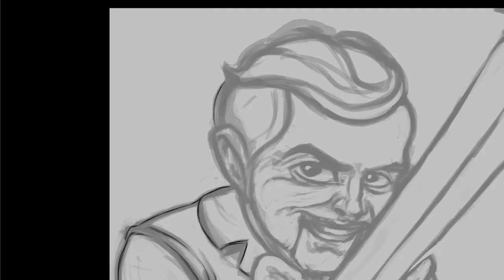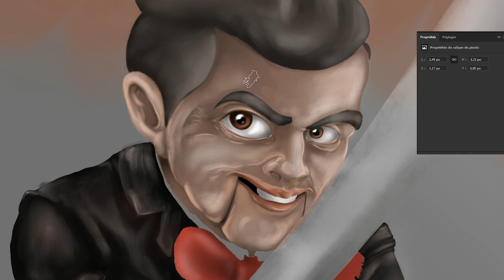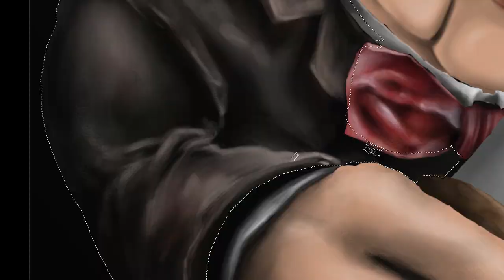Draw my book #5 - Chair de Poule (Slappy)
Si on me demande le personnage littéraire qui me fait le plus peur, je pense à mes premières terreurs. Je pense à ce personnage créé par R.L Stine, son pantin maléfique, le fameux Slappy.
Alors je profite d’Halloween pour lui rendre un hommage en dessin !

Et vous, quelle est votre plus grosse terreur littéraire ?

☆ MUSIQUE ☆
Myuu - IT (2017) Main Theme - Every 27 Years (Extended Version) Piano Cover